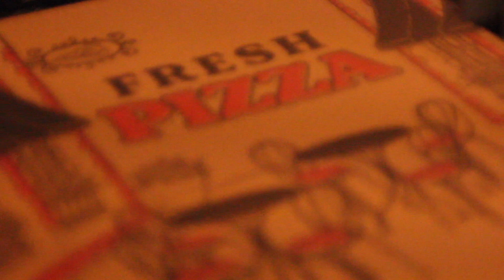Pisces Pizza - The Screaming Eyeballs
Piano and Congos by Alex Fitzgerald.

Bass, Guitars, and Vocals by Tate Hoffmaster.

Recorded at the Kaleidoscope.

Video by Tate Hoffmaster and Dumpster Mike.